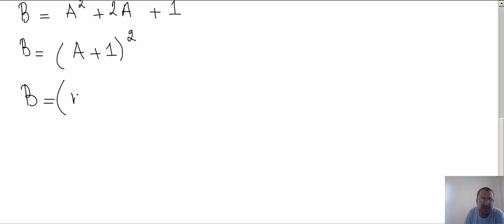Arithmétiques dans IN Exo 01